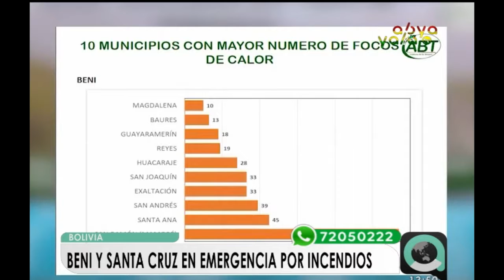Beni y Santa Cruz se declaran en emergencia por incendios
La Autoridad de Bosques y Tierra ABT registró la afectación de 230 mil hectáreas de sabana afectadas por incendios en el Beni y 165 mil hectáreas de bosque en Santa Cruz, ambos en 10 municipios, por lo que esta entidad propone la creación de un Consejo Nacional Contra la Quema Ilegal.